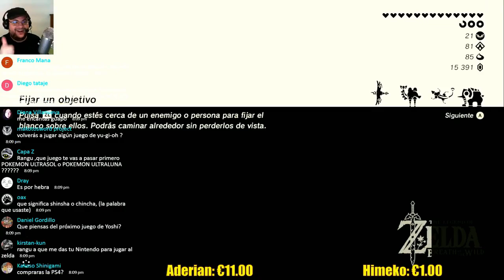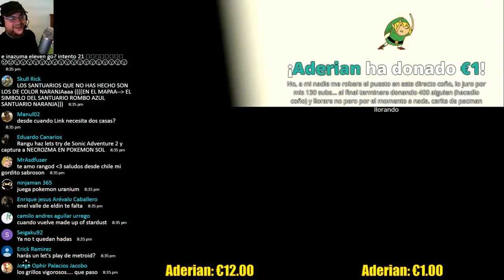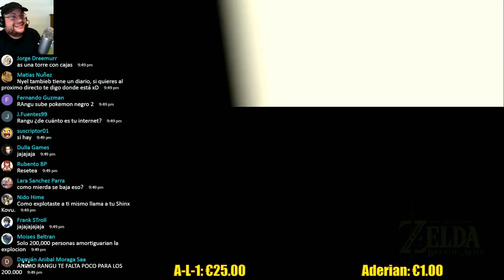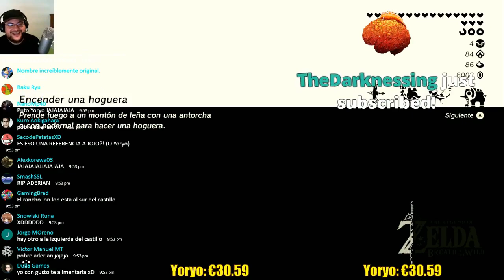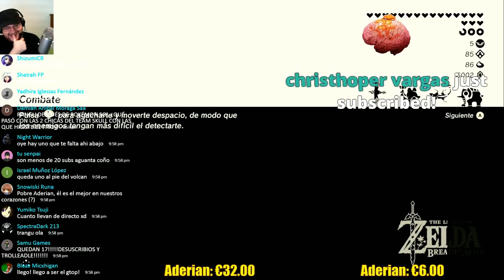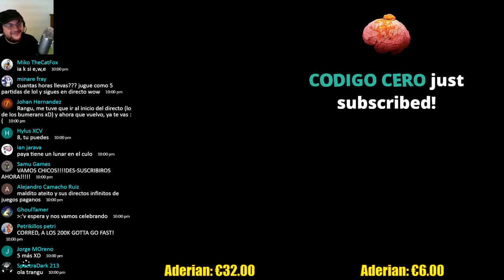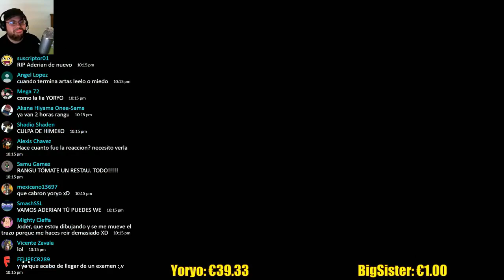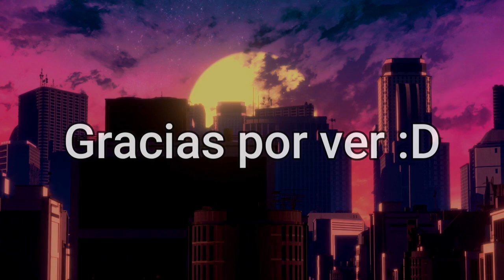Mejores Momentos Rangu The Legend Of Zelda: Breath of the Wild #29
Se viene el Final :0

Outro:
SKYLINE by VISUALDON